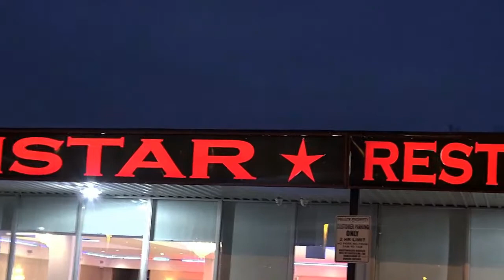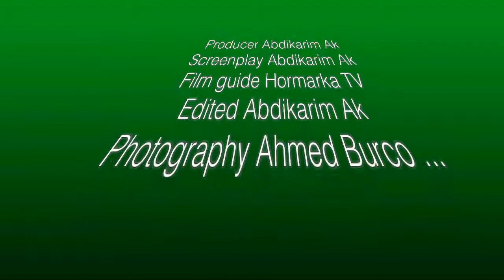HORMARKA TV: INTERVIEW WITH SAMIYA ABDI (